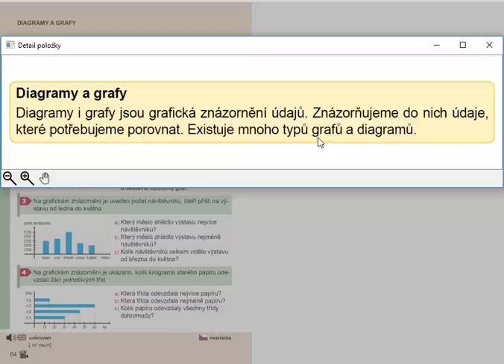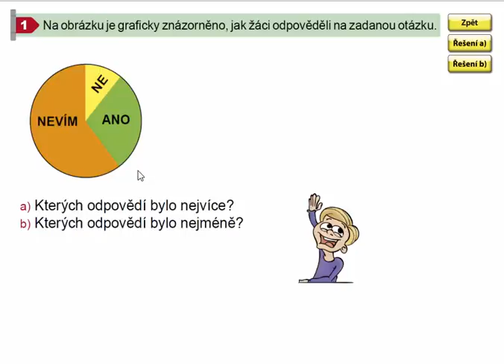Diagramy a grafy, Mat. mat. pro 4.ročník, 1. díl, str. 64, cv. 1